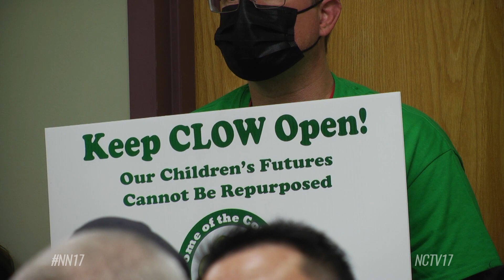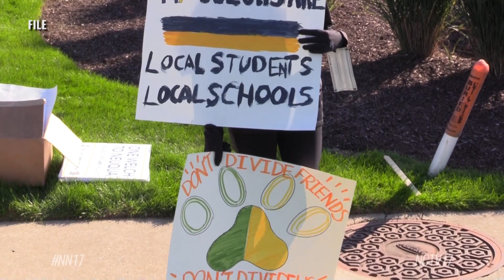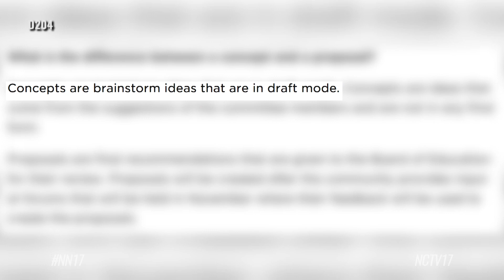Parents Protest Boundary Adjustment At D204 Board Meeting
Parents and students rallied against D204's boundary adjustment concepts before voicing their concerns at Monday's board meeting.
Parents and students came out in full force at Monday’s Indian Prairie School District 204 board meeting to protest the district’s current boundary adjustment concepts.

Before the meeting, members of the Clow and Graham Elementary communities rallied in front of the district’s administrative building to protest the closure of both schools in one of the district’s proposed adjustments; “Concept #1.”

They and other neighborhood members voiced concerns about the potential boundary adjustments during the meeting’s public comment period, maxing out the 60-minute allotted time with a total of 20 speakers.

Parents Against School Closures

Clow parents questioned the district’s reasoning for the proposed closure, and raised concerns about transportation and student safety, as well as student social-emotional health.

“Closing schools like Clow and the rest of the schools here present, represented, is never going to be met with support or beckon from the communities. And yet you are still keeping that option open and on the table,” Clow Elementary parent Jose Leon said.

Parents from the Graham Elementary community had similar critiques.

“With the continued activity of the housing market, and rising enrollment at Graham, we see no justification for closing Graham or any other 204 school. In fact, we can see that with continued growth in enrollment, doing so would lead to overcrowding of other schools in the south, likely resulting in the need to evaluate and redistrict 204 again in just a few short years,” Graham Elementary parent and PTA president Tracy Skindzier said.

School Reassignments

Members of the Welch-Neuqua community also spoke during the public comment period, to voice concerns about Concept #1’s proposed shift that would reassign homes north of 87th Street to Owen Elementary and eventually Waubonsie Valley High School.

“Without the option of being able to walk home, due to the fact that Neuqua is a 30 minute walk away and Waubonsie is a 90 minute walk crossing two major roads, any opportunity at all to participate in football practice and football as a whole would be stripped away from me,” Neuqua Valley High School student Paul Casco said.

Boundary Adjustment Moving Forward

The district started the boundary adjustment process to address projected overcapacity in schools on the north side of the district, and underutilization in southern schools.

The district said in its boundary FAQ boundary concepts are “brainstorm ideas that are in draft mode.” They are subject to change based on updated information or community feedback.

The next boundary committee meeting is October 27 at Still Middle School. Community members are welcome to observe the meeting, but won’t be able to provide official feedback until a trio of community forums starting November 8.

The board will be presented with boundary proposals after the process of adjusting concepts concludes in December. They are expected to take action on any changes in January 2022.

Naperville News 17's Casey Flanagan reports.